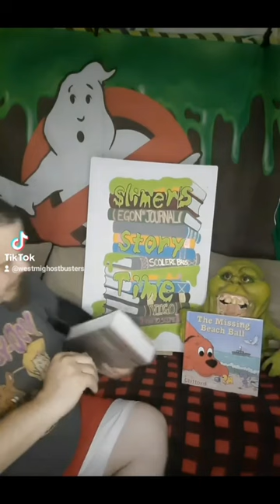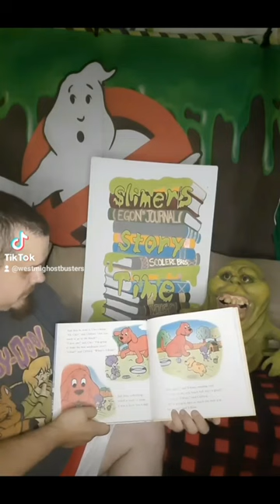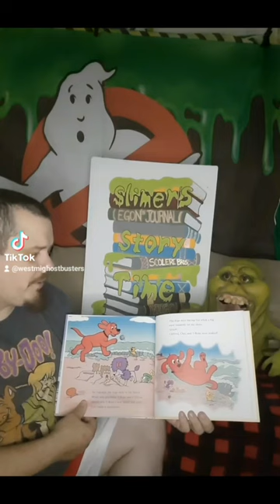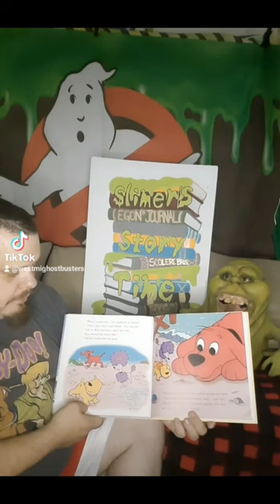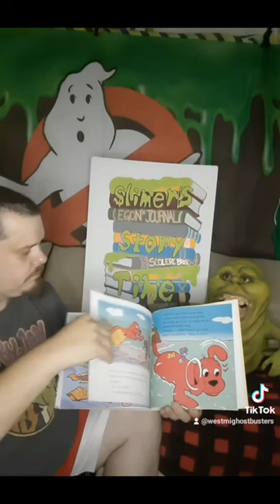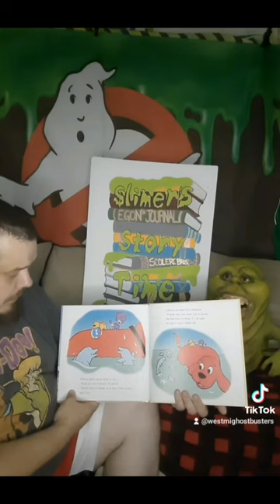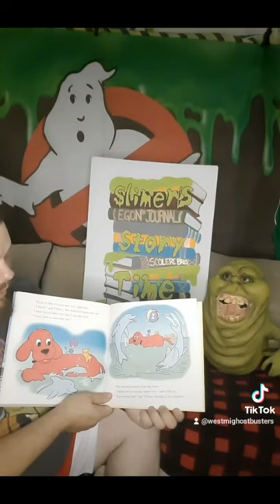Slimer's Story Time Season 2 Ep 1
Clifford, the big red dog:
The Missing Beach Ball
By Sonali Fry, Illustrated by Mark Marderosian